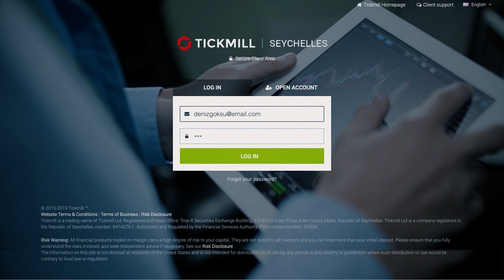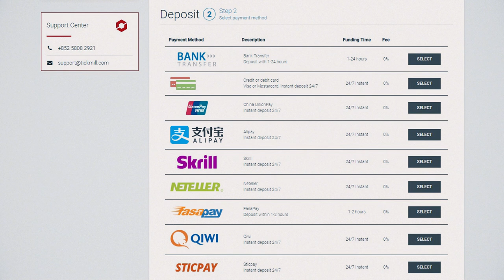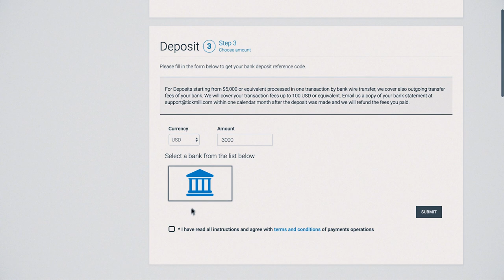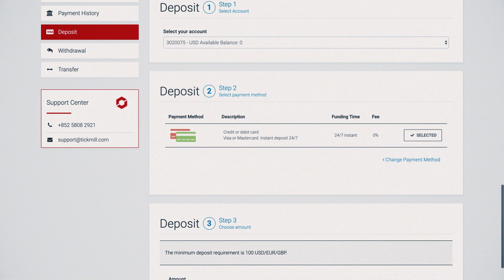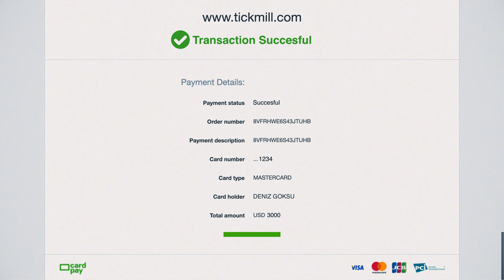Tickmill MT4 hesabınıza nasıl para yatırırsınız ?